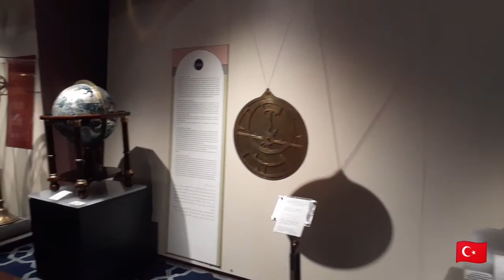Istanbul museum of the history of science and technology in islam 2021 visit